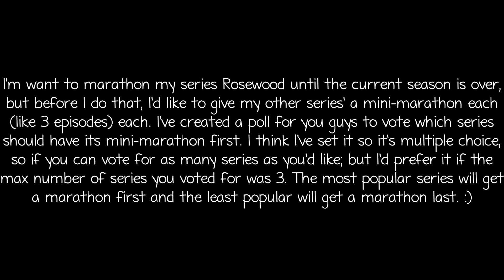Vote for a series marathon {CLOSED}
I think the poll is multiple choice but not too sure, but if it's possible to vote for multiple ones then please do. :)